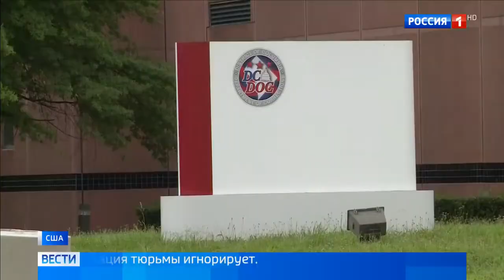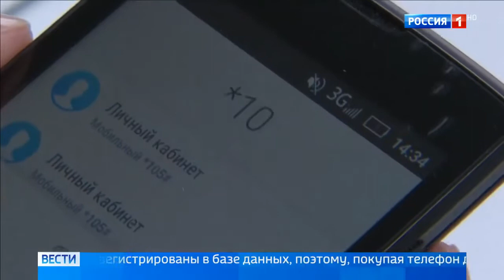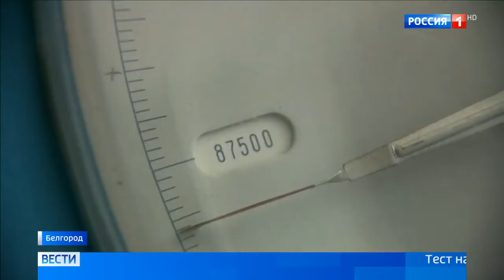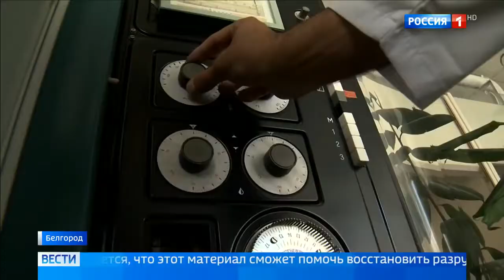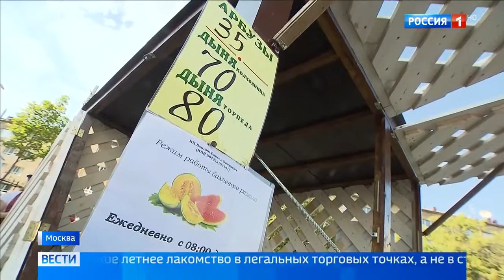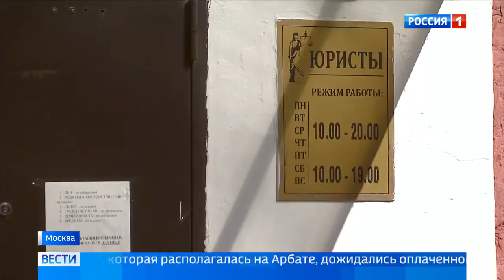Член-корреспондент РААСН В.С. Лесовик о формуле идеального бетона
Член-корреспондент РААСН, профессор, доктор технических наук Валерий Станиславович Лесовик рассказал о формуле идеального бетона ("Вести", начало с 17:49).